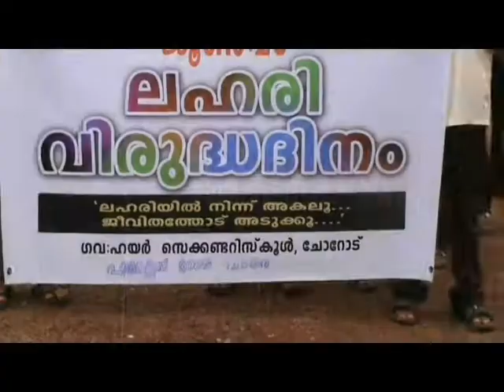ANTI TOBACCO DAY GHSS CHORODE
GHSS CHORODE ONE OF THE LEADING SCHOOLS IN STATE WHICH CONDUCT VARIOUS CURRICULAR AND EXTRA  CURRICULAR ACTIVITIES.LOCATED IN KURIKKILAD,  CHORODE PANCHAYATH OF KOZHIKODE DIST